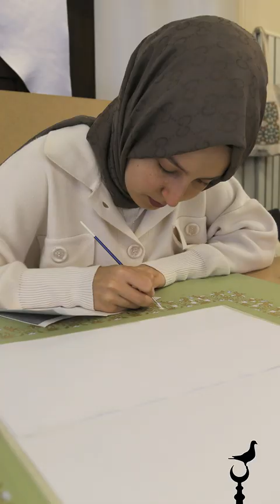Tezhip Atölyesi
Osmanlı döneminde Bursa, Edirne ve İstanbul’da bir okul şeklinde tam kadro çalışan nakkaşhaneler vardı, özellikle Fatih Sultan Mehmet döneminde Fatih dönemi diye bilinen üslubun zengin çeşitlerinin tezhiplendiği görülmektedir.

Klasik Osmanlı Tezhibi Kanuni Sultan Süleyman döneminde tasarım ve renk çeşitliliği ile zirveye ulaşmıştır. 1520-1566 Fatih dönemindeki renkler kullanılmıştır, çizgiler daha zarif ve kompozisyonlar daha zengindir.

II. Ahmet döneminde klasik tezhipten uzaklaşıp batı sanatının etkisi ile Barok Rokoko tarzlarında eserlerin yapıldığı görülmektedir.

Tezhip Sanatı günümüzde yazı olmadan panolarda kullanıldığı gibi çoğunlukla Hilye-i Şerifler, Esma-ül Hüsna, Kelime-i Tevhid, Besmele ve birçok yazıların kenar süslemesinde de uygulanmaktadır.

Atölyenin Amacı:
Tezhip ’in tarihi sürecinde her dönemde farklı ekol ve üsluplar kullanılmıştır. Bunlar kuşkusuz kendi dönemlerinin zevk ve sanat anlayışını yansıtmış ve tezhibin gelişimine katkı sağlamıştır.

Tezhip Tasarım Atölyemizde klasik tezhipte kullanılan yaprak çiçek, rumi motifleri ile stilize edilmiş natüralist çiçek çeşitlerini bir araya getirip, güncel farklı yeni tasarımlar kurgulayan ve bu tasarımlar ile farklı boyama teknikleri kullanarak, özgün yenilikçi eserler üretebilen bireyler yetiştirmek atölyemizin amacıdır.

Bu bağlamda Tezhip Sanatı'nın tarihi yolculuğunda geçmişten beslenerek yeni tasarımların oluşmasını sağlamak ve gelecek nesillere bu çalışmaları aktarmaya vesile olmak istiyoruz.

Atölye İçeriği:
Yaprak Çiçek Çizimleri
Tahrir Çalışması
Desen Tasarım
Natüralist Çiçek Çizimi
Rumi Bulut Çizimleri
Boyama Teknikleri
Stilize Edilen Çiçeklerin Kompozisyonda Kullanılması